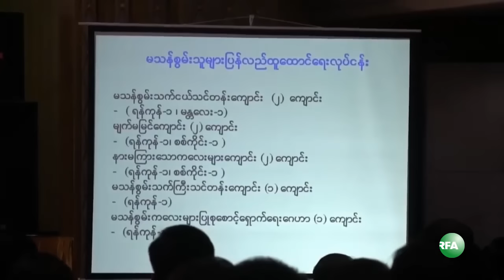Social Welfare Ministry Meets with More than 400 NGOs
လူမႈေရးလုပ္ငန္းေတြမွာ အစိုးရဌာနနဲ႔ လူမႈေရးအသင္းအဖြဲ႕ေတြ ပူးေပါင္းေဆာင္ရြက္ႏိုင္ဖုိ႔အတြက္ လူမႈဝန္ထမ္း ကယ္ဆယ္ေရးနဲ႔ ျပန္လည္ေနရာ ခ်ထားေရး ဝန္ႀကီးဌာနနဲ႔ အထက္ျမန္မာျပည္ေျခစိုက္ လူမႈေရးအသင္းဖြဲ႔ ၄၀၀ ေက်ာ္ တို႔ ၾသဂုတ္လ ၆ ရက္ေန႔ စေနေန႔က မႏၱေလးၿမိဳ႕က ဟိုတယ္မႏၱေလးမွာ ေတြဆံု ေဆြးေႏြးခဲ့ၾကပါတယ္။ RFA သတင္းေထာက္ မဇာဏီထြဏ္းက တင္ျပထားပါတယ္။

လြတ္လပ္တဲ့အာရွအသံ

ျမန္မာသတင္းနဲ႔ဗီဒီယိုေတြၾကည့္ႏုိင္ဖို႔